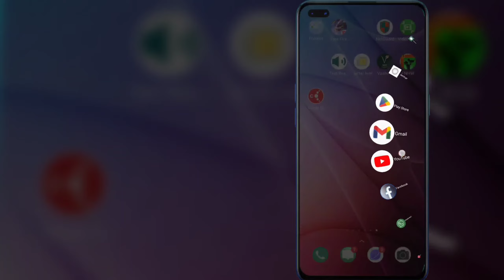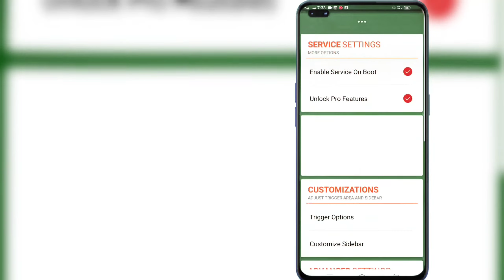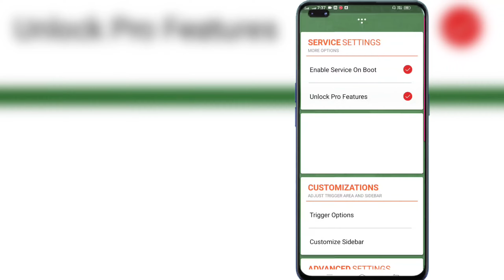New Android app 2022 Full details in telugu| circle slide bar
Circle Sidebar - An application to make your android experience better, provides easy multitasking from anywhere and anytime!

It's fast and highly customizable. Users can easily customize the way it works and the content it holds. It runs in the background and can be easily accessed from any screen with just a swipe. The user can even set it to start at boot.

Features:

#  Easy controls - All the settings are provided in the main screen with descriptions of each function for better understandability and to avoid confusions.

#  Completely customizable with the way it is triggered. Options for triggering width, height and position are given. The user can easily adjust it to their convenience.

# Include Favorite apps - Users have full access to the all the apps installed on the phone. At any point, a user can choose what apps to be displayed in the sidebar.

#  Haptic feedback provided to give a response to the user as an acknowledgment to their sidebar calling request.

#  Option to apply custom icon packs is included. Install any icon pack from the store and choose it from circle sidebar.

#  Option to vary the icon sizes is also provided.

#  After the second update, option to add shortcuts was included based on user request. (Pro Feature)

#  App icons and list are completely customizable - choose icons from a different range of icon packs or use a custom image of your own.

#  Based on user requests, the option to Black Listing Apps is included (Pro Feature). Sidebar automatically disappears in the selected apps.

#  Circle Sidebar timeout can be set after the third update.

# Enable/Disable infinite scrolling based on user preference.

# More features to come :)

Last Update:

* Fixed the most reported issue: Now touch outside the Sidebar is not registered by the background.
* Fixed the issue with the service closing itself in the background.
* Fixed the triggering problem on touch. (previously it worked only on Tap)
* Added option to set the timeout for the sidebar.
* Added option to disable infinite scrolling.
* Added option to set BlackList Apps. (Pro feature) (Sidebar will automatically disappear in the selected apps)